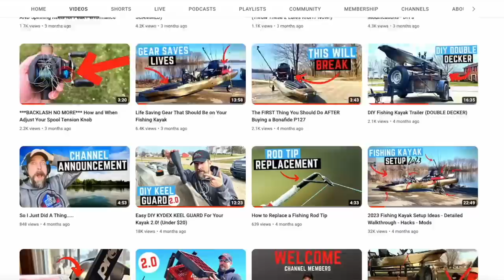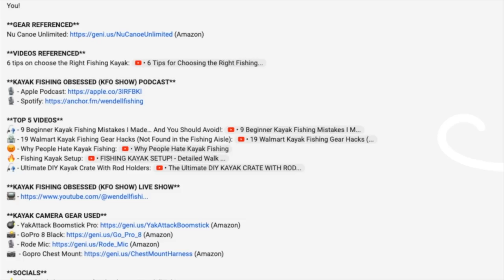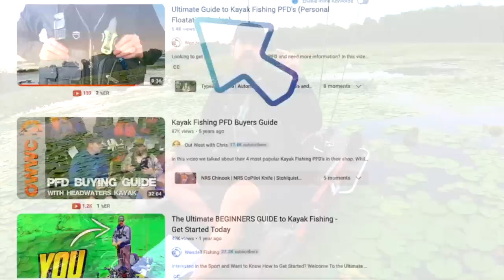Beginner to Amateur Kayak Angler in 3 Videos (Part 1)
Whether you're a complete novice or have some fishing experience, this series is designed to take you from the basics to dialing in the art of kayak angling.

In this episode:
🔹 Selecting the perfect kayak and gear setup for beginners
🔹 Safety guidelines for a worry-free fishing expedition
🔹Kayak Fishing Gear Guide Basics

No matter your skill level, I'm here to empower you on your angling adventure. Make sure to hit that subscribe button and turn on notifications so you won't miss out on Part 2 and Part 3 of our series, where we'll delve deeper into more advanced techniques. -Daren

***GEAR REFERENCED***
🦺 - NRS Raku (Amazon)
🦺 - NRS Chinook (Amazon)
🗡️ - NRS Co-pilot Safety Knife (Amazon)
🧰 - Booms Aluminum Pliers (Amazon)
🛶 - Paddle (Amazon)
🕸️ - Yak Attack Leverage Net (Amazon)
🐟 - The Fish Grip (Amazon)
✔️ - Garmin Striker 4 (Amazon)
☑️ - Garmin Echomap UHD 92SV
🔋 - Nocua Pro battery Kit 10AH (Amazon)

***KAYAK CAMERA GEAR USED***
💣 - YakAttack Boomstick Pro (Amazon)
📸 - GoPro 8 Black (Amazon)
🎙️ - Rode Mic (Amazon)
📷 - Gopro Chest Mount (Amazon)

***TIMESTAMPS***
0:57 6 Questions to Ask Yourself When Choosing a Fishing Kayak
1:21: What Kayak Should I Get Question #1
1:53 Paddle, Pedal, or Motor Kayak
3:00 Fishing Kayak Stability
3:50 Fishing Kayak Portability
4:38 Fishing Kayak Storage
5:08 When to Buy a Fishing Kayak
6:56 Basic Kayak Fishing Gear Guide
13:48 Kayak Fishing Safety Measures
14:25 Complete Weather Checks